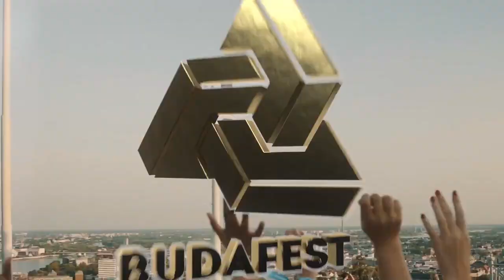Budafest Festival 2019 - Teaser 2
Budafest 2019; a three day metro festival in the heart of Budapest. We scoured this beautiful city leaving no rock unturned to make an itinerary formed of the most intriguing, impressive and downright wondrous places to play host to our metro-festival.